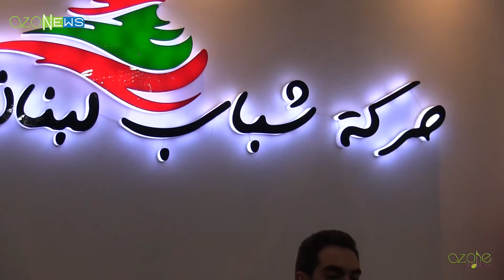رئيس حركة شباب لبنان الأستاذ إيلي صليبا | حملة العناية بالنظر 2019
رئيس حركة_شباب_لبنان الأستاذ
حملة العناية بالنظر 2019

You can download this video in High Definition quality on our Telegram channel via this link